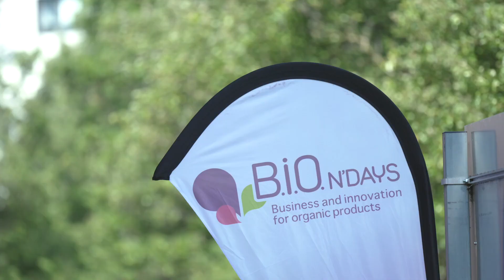Interview Bio N'Days 2024 - Bertrand Chaveron de Biofrais